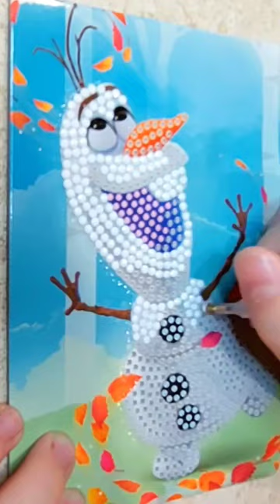Sparkling Snowman: Disney Olaf's Diamond Painting Craft!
In today's video, we're diving into the enchanting world of "Disney Frozen" and showcasing an adorable Olaf-themed diamond painting craft.

Join us as we embark on a creative journey to recreate the beloved snowman Olaf, known for his warm heart and hilarious antics. This diamond painting kit captures every delightful detail of Olaf, from his carrot nose to his infectious smile.

Diamond painting is a therapeutic and relaxing craft that combines the joy of painting by numbers with the sparkle of dazzling diamonds. Our easy-to-follow tutorial will guide you step by step, whether you're a seasoned diamond painter or a beginner eager to unleash your creativity.

As we work on this stunning Frozen-themed diamond painting, we'll provide tips and tricks to ensure your masterpiece turns out absolutely dazzling. Discover the secrets to perfecting each diamond placement and create a vibrant and eye-catching artwork that will bring a touch of Disney magic to any room.

With its high-quality canvas, premium resin diamonds, and specially designed tools, this Olaf diamond painting kit guarantees an enjoyable and rewarding crafting experience. You'll feel like you're building a winter wonderland with each carefully placed diamond.

Whether you're a fan of the "Frozen" franchise, a Disney enthusiast, or simply looking for a relaxing and fulfilling craft, this Olaf diamond painting is perfect for you. Unleash your inner artist and watch your creation come to life, one sparkling diamond at a time.

So grab your favorite beverage, settle into a cozy spot, and join us on this creative journey with Olaf.

Remember to share your progress with us in the comments section below. We can't wait to see your shimmering Olaf masterpieces and celebrate the magic of Disney together!